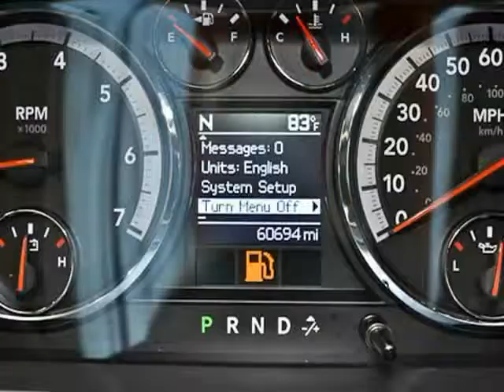2011 Ram 1500 2WD Crew Cab 140.5" ST (San Antonio, Texas)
2011 RAM 1500 CREW CAB SLT RUGGED BROWN PEARL/ DARK SLATE/ MEDIUM GRAYSTONE

 ATTENTION TRUCK BUYERS! Here is a very clean DODGE RAM 1500 that can get you right to work and be a great every day driver! It has a CLEAN CARFAX and less than 61,500 MILES on the odometer! Equipped with the powerful yet efficient HEMI V8, this RAM can haul the heavy loads on the job, or tow the toys on the weekend! Additional features include all of the SLT power and convenience options like power windows, power...